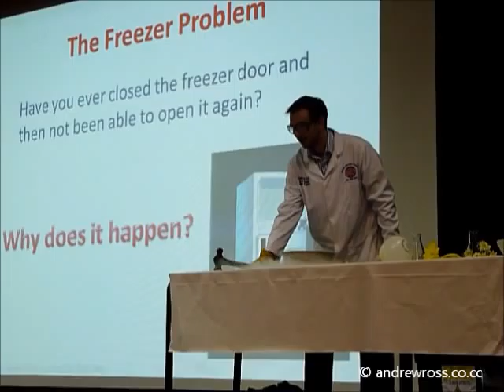Frozen banana smash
Part of "You're as cold as ice ceram!" lecture at Maltby academy in July 2011.